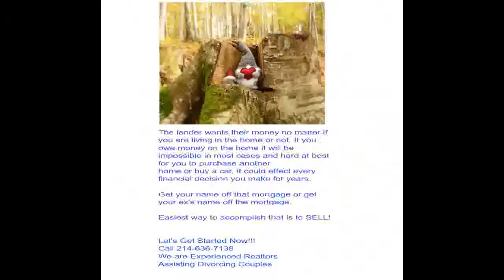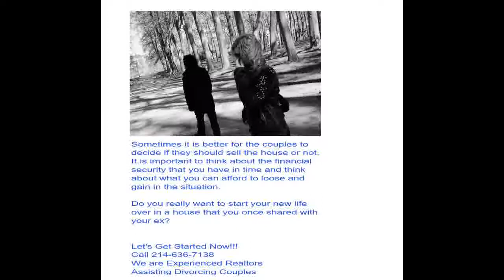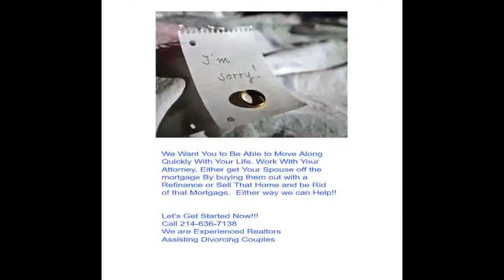Learn Exactly How I Cured divorce by selling the marital home In 2 Days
selling a house after divorce agreement
force sale of house during divorce
can i be forced to sell my house in a divorce
court ordered sale of house in divorce
selling house divorce agreement
motion to force sale of marital home
how to sell a house during a divorce
divorce selling house taxes